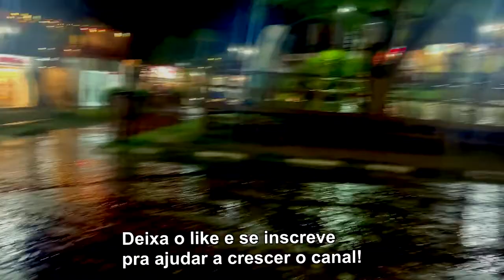CONHEÇA O MORRO DE SÃO PAULO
Essa viagem já estava marcada a algum tempo, QUASE desistimos por causa de...
Amamos o lugar, energia surreal e vamos voltar pra aproveitar mais!
Ainda terá mais.

ME SIGA NO INSTAGRAM:::::::: kayocalheira